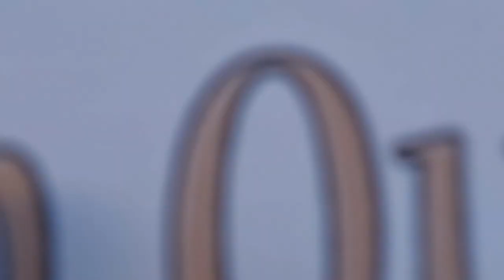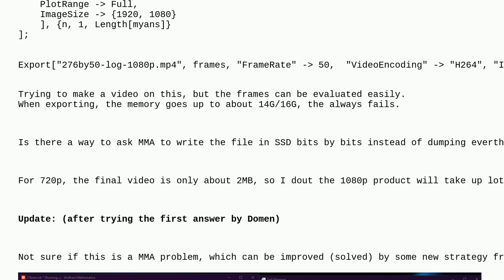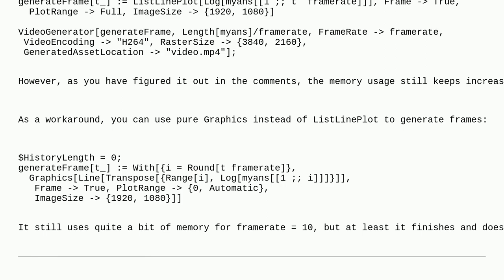Mathematica: How to export videos in a higher resolution?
How to export videos in a higher resolution?

A special thanks goes out to the community

  video memory export animation